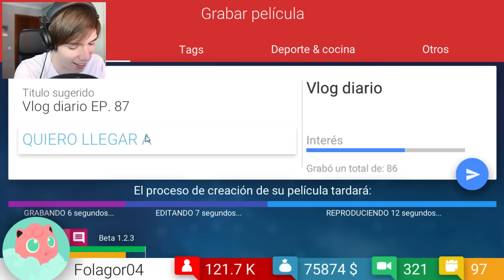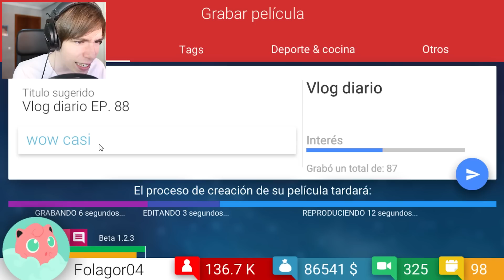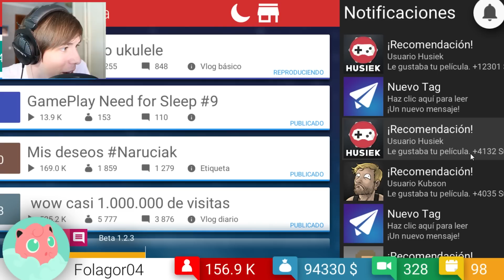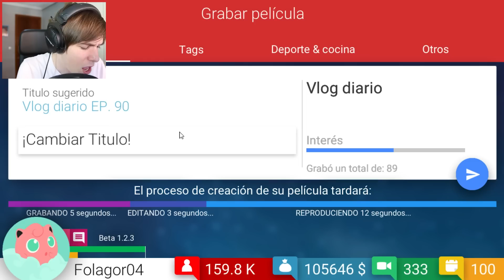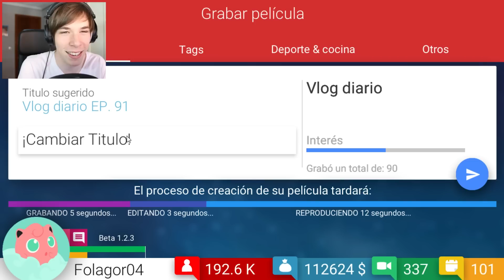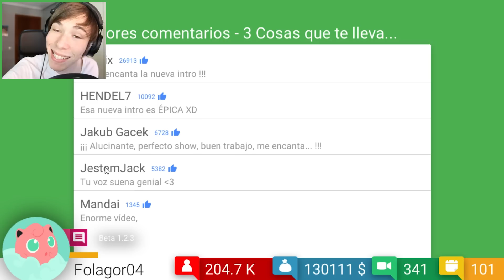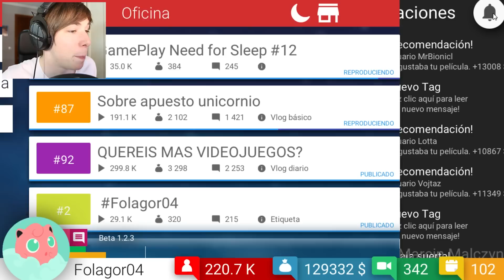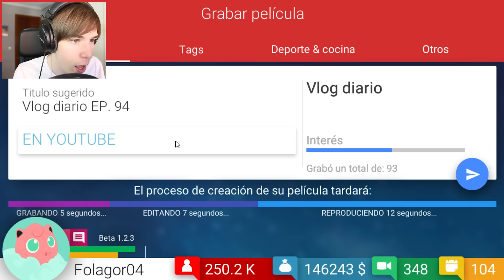SALSEO EN YOUTUBE | Tube Tycoon #15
*Bommmbazo inforrrmativo!*

MINECRAFT ▼

LIGAS POKÉMON ▼

MÁS JUEGOS ▼